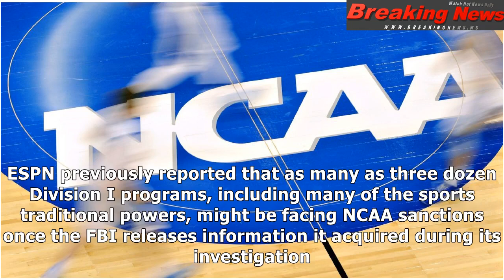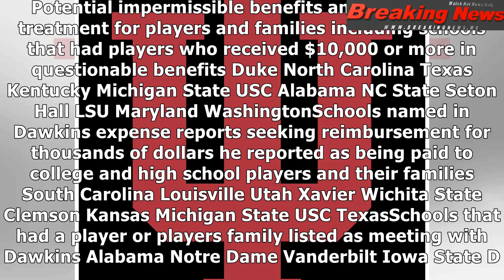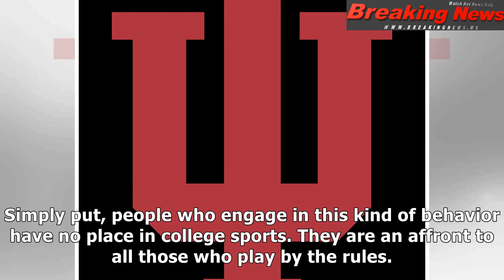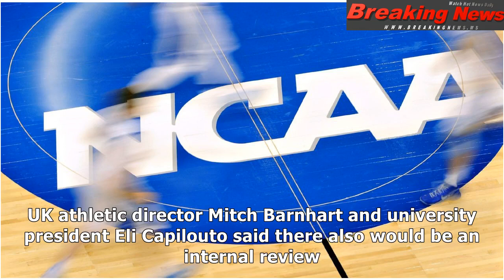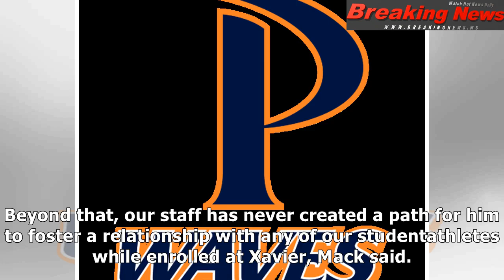Fbi probe into corruption reveals basketball powers may have broken ncaa rules